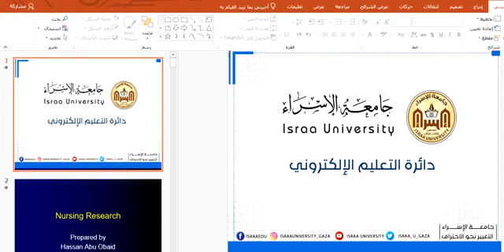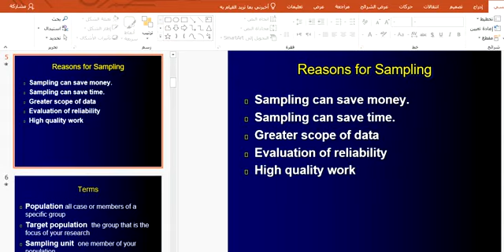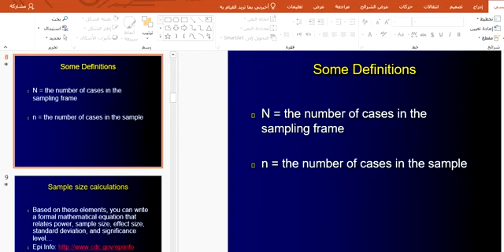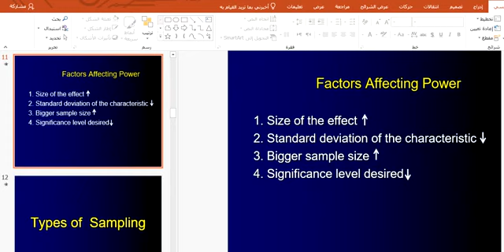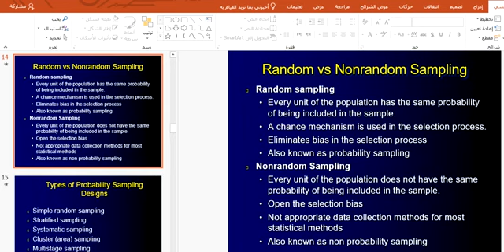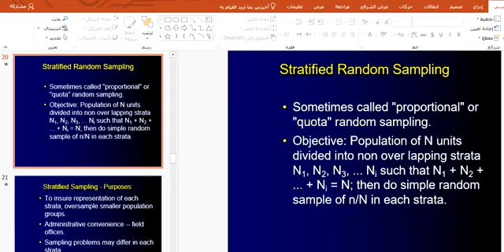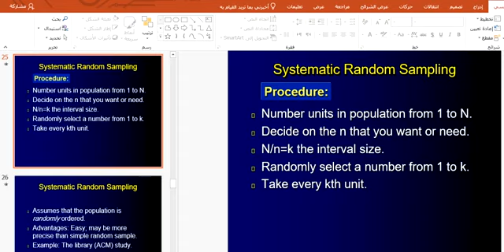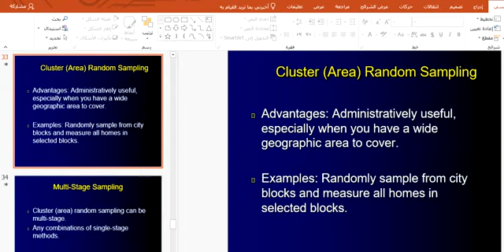Sampling Hassan Abu Obaid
بحث تمريض
أ.حسن أبوعبيد